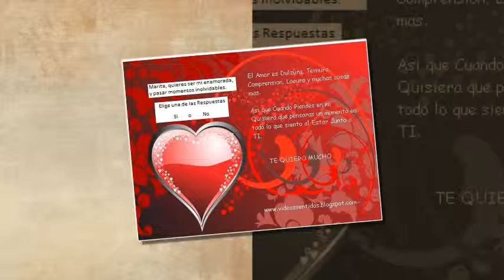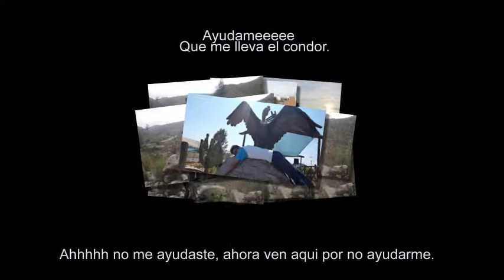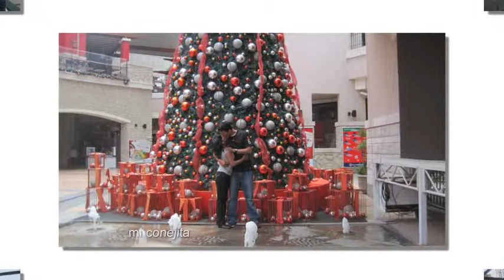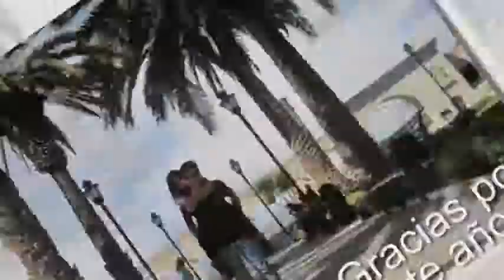Nuestro primer Año Juntos.avi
Momentos inolvidables junto a ti.